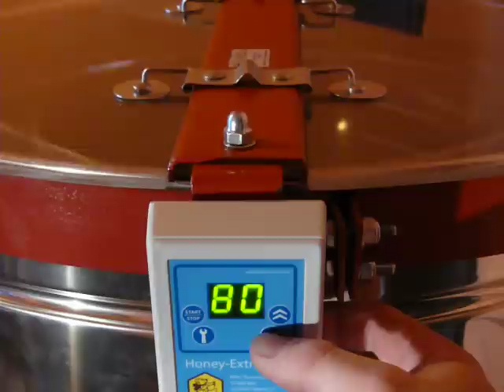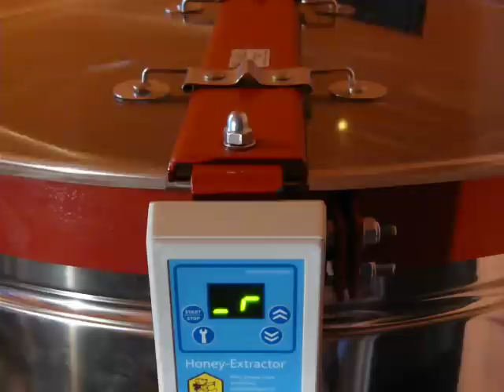Ruční ovládání medometu-Včelaření pod Přimdou